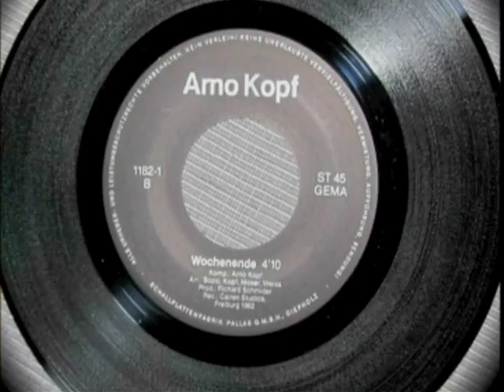Ich geh` 1983, Arno Kopf/Arno Thomsen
Single "Ich geh", 1983 ,A-Seite